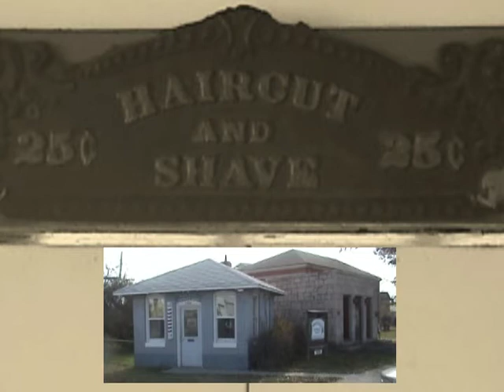Carls Barbershop 30 sec